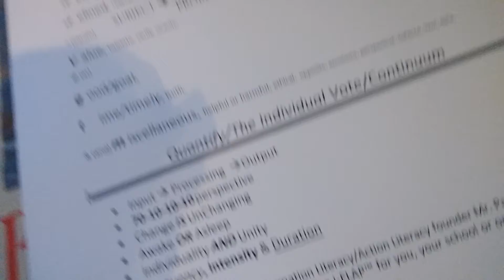"Restore Me" O' Lord...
Augee- New word (pronounced ah-zgee. G sounds like the g in "mirage")
                                 "Restore Me" by InfoArtist JK
Restore, restore, restore me oh Lord
Restore me, restore me. Restore me and the Lord restores the World

Restore me, restore me, restore me to the place before the Fall

I struggle everyday Lord to walk with you in truth
You say to, “love your enemies” I find so hard to do
I’m caught between eternities so thirsty for the King
I see the day when on our knees we sing

Restore me and the Lord restores the World